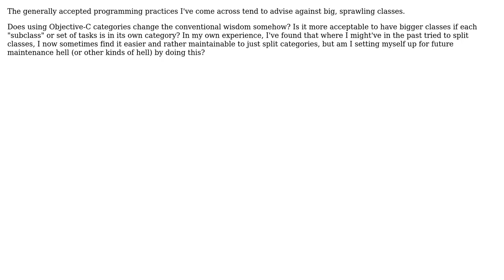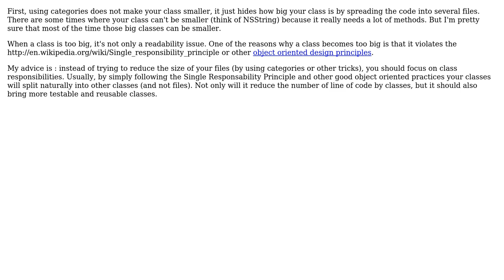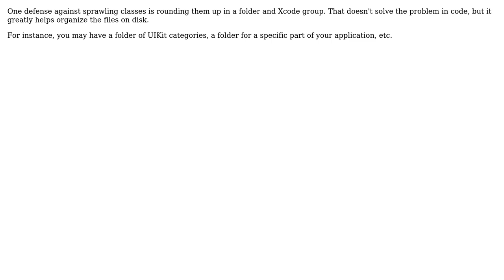Objective-C Categories and Sprawling Classes (4 Solutions!!)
Objective-C Categories and Sprawling Classes

With thanks & praise to God, and with thanks to the many people who have made this project possible! | Content (except music & images) licensed under CC BY-SA | Music | Images & others | With thanks to user yodie user Oleg Shanyuk user Justin Smith user JoePasq user David and the Stack Exchange Network Trademarks are property of their respective owners. You are responsible for your own actions.